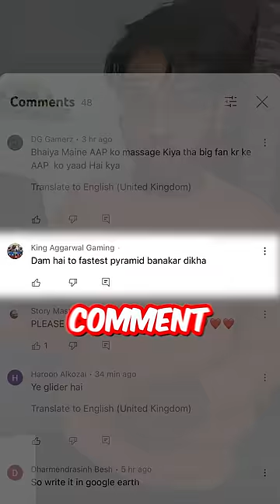FASTEST GLASS PYRAMID IN 6 SECONDS